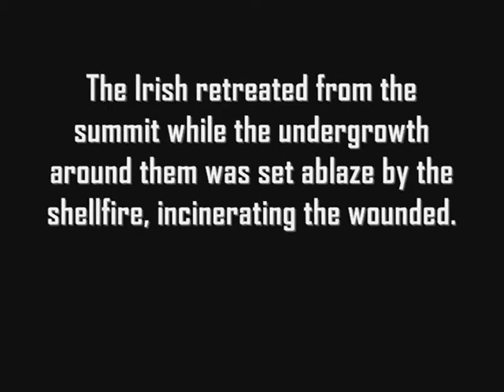Battlefield 1918 - Scimitar Hill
Scimitar Hill is one of the many brand new maps for the upcomming Battlefield 1918 version 3.1! This map is availble for the curret Battlefield 1918 Forgotten Honor Tournement: Price of a Mile! Join now the campagne and test this map with the other brand new maps for version 3.1 Mughar Ridge, Basra, Baghdad and Fao Landing! for information and registration!

Battlefield 1942 modification: Battlefield 1918
Current version is V3.1!!!

You need Battlefield 1942 V1.61b to play Battlefield 1918 and you don't need an older Battlefield 1918 version to play Version 3.1!

For help and/or suggestions, please the Inside1918 and post your problems and/or suggestions on the forum!